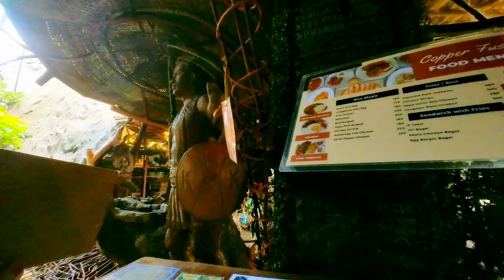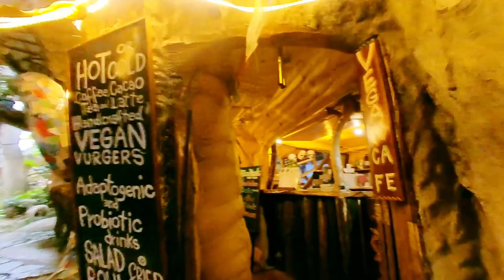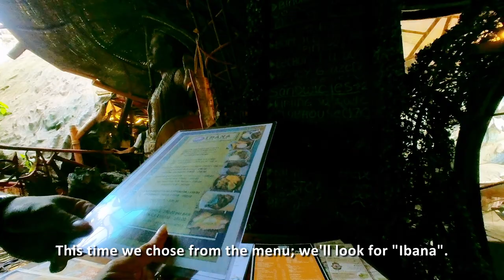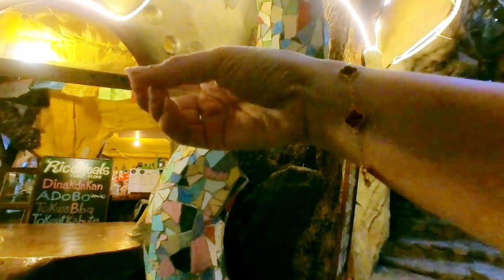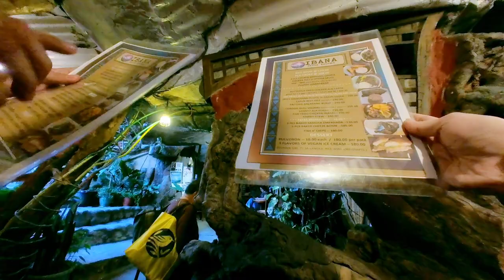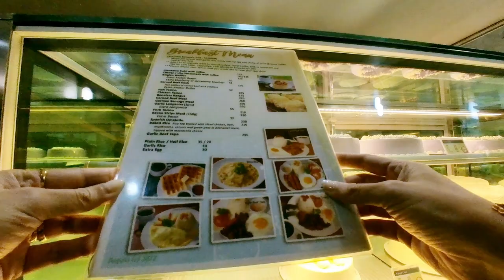🎄 Baguio Adventure! | Day 1 - Ili-likha Artist Village | Vizco's 🍓 Shortcake | December 2023 🎅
Join us as we kick off our Baguio Christmas break with a bang! 🚗 In this 13th episode, we take you on a journey through Day 1, starting with a picturesque drive to Baguio, followed by check-in at our cozy hotel. Then, we explore the vibrant Ili-Likha Artist Village and treat ourselves to the famous strawberry shortcake dessert at Vizco's. 🍰🎅

🌟 Episode Highlights:

🏞️ Enjoy breathtaking views on our scenic drive to Baguio.
🏨 Check-in at our charming hotel and soak in the cozy holiday vibes.
🎨 Explore the colorful Ili-Likha Artist Village and discover local artistry.
🍓 Indulge in the irresistible strawberry shortcake dessert at Vizco's.

Ready for a magical holiday escape? Don't miss out on the fun! Hit play now and join us on our Baguio Christmas adventure! 🎥✨

Get ready for a Christmas extravaganza in the City of Pines! 🎄❄️ BaguioChristmas HolidayAdventure ScenicDrive SweetTreats 🍓🎅

00:00 Intro
00:29 Let's Drive to Baguio!
06:15 Where we stayed!
09:35 Ili-likha Village
17:23 Let's eat at Ibana!
20:30 Let's walk!
24:21 Let's eat at Vizco's!